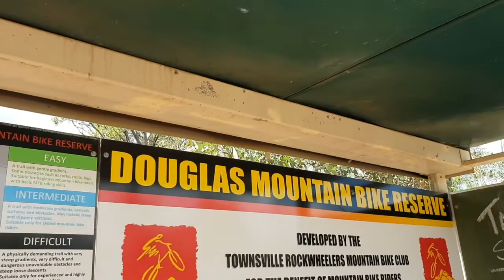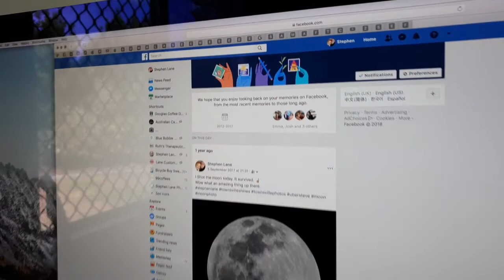Mountain biking in Townsville !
I hate Stephen Lane! Yep, you heard me right!

He made me ride my bike up on Douglas Mountain Bike Track today! I will feel so sore tomorrow!
Even though I struggled, I still managed to take a video at the same time hehe !

Just kidding Stephen, thanks sooo much for pushing me up this hill and spending the morning with me. It was great fun !